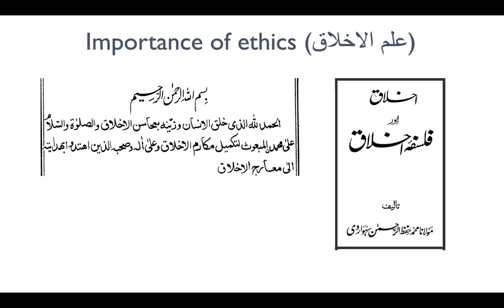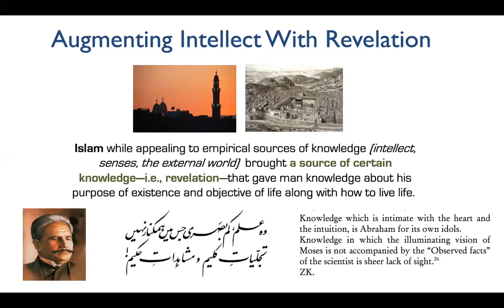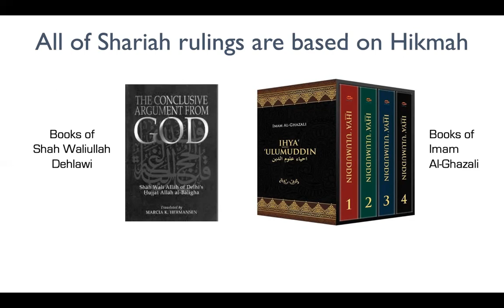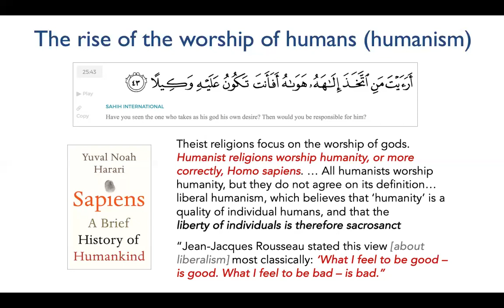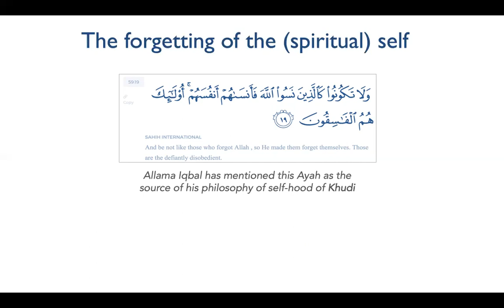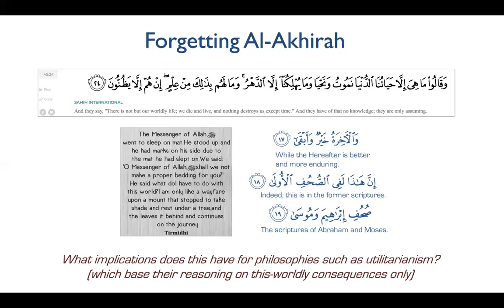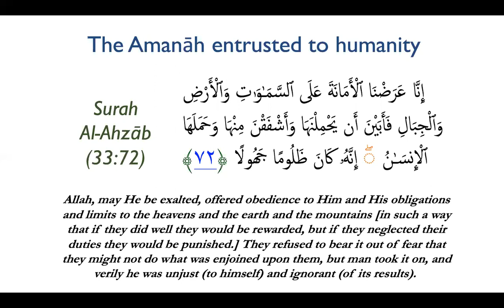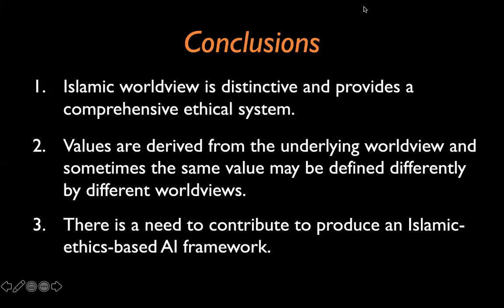AI Ethics Short Course—Part 7—Islamic Ethics for AI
AI Ethics Short Course